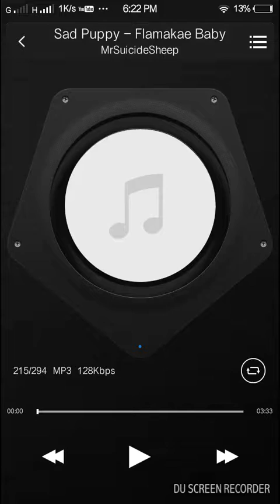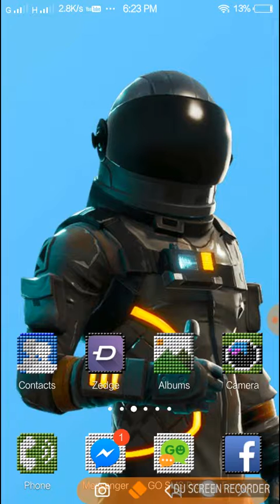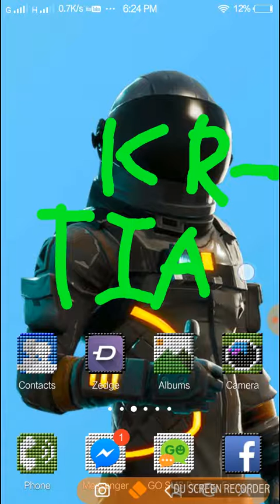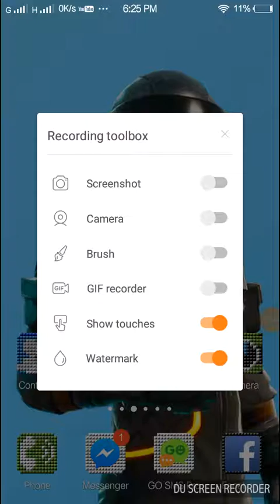THIS IS KRISTIAN PH'S INTRO ?!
THIS IS A COOL SONG YOU SHOULD DOWNLOAD IT GUYS!! ITS NAME IS SAD PUPPY FLAMAKAE😁😁